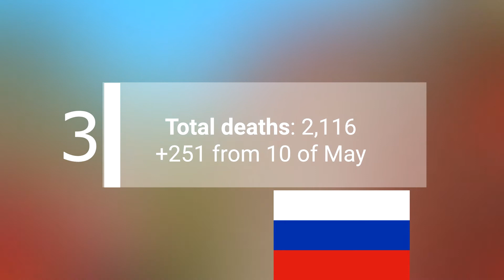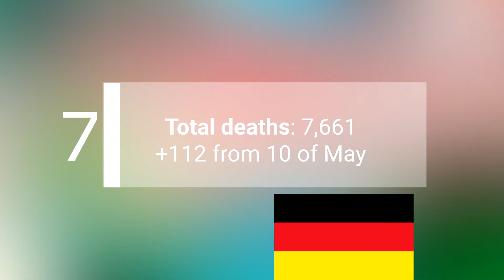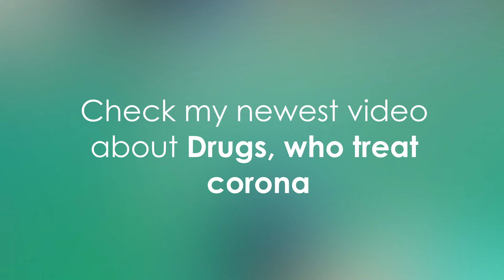Coronavirus news today:: stats of infected countries